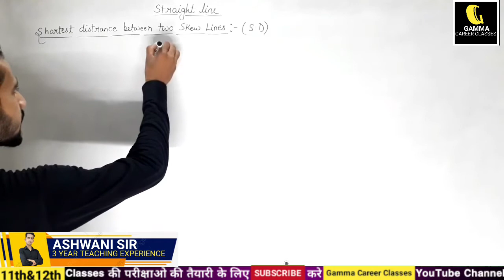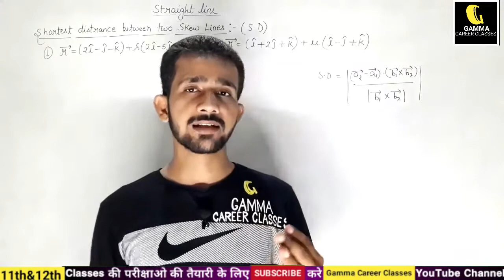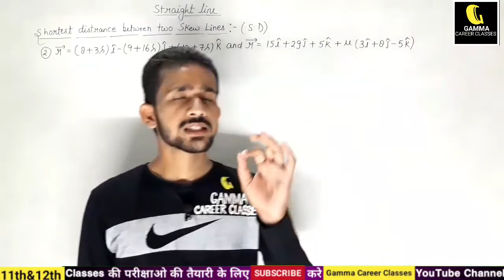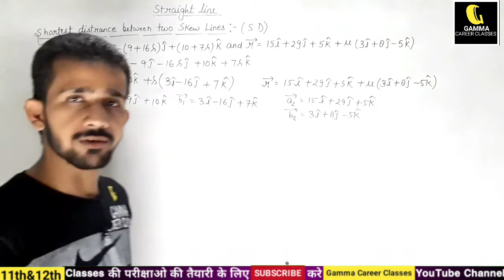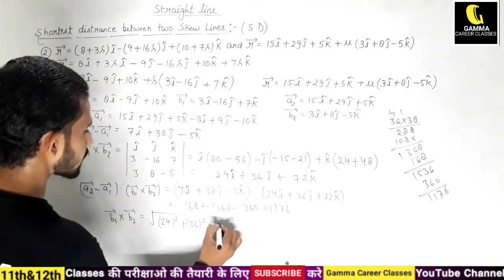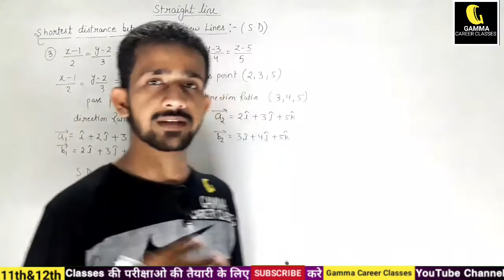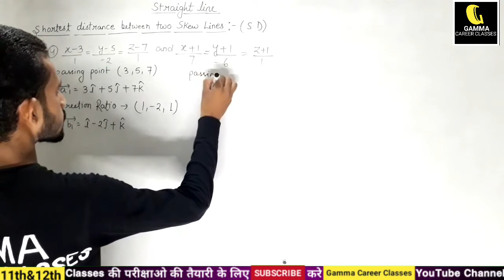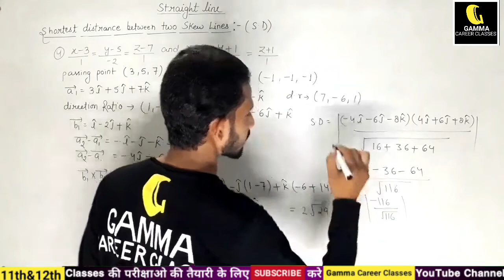Shortest Distance between two lines|3D Geometry Straight line | Class 12 | UP Board and CBSE board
This serrion class 12 maths 3d GEOMETRY video increases your markes in CBSE | UP BOARD | Straight Line Class 12 | 3 D Straight line Equations Introduction. |
Straight line Equations class 12
Equations of Straight line
Introduction of Straight Line Equations

Class 12 Topics on  This channel

04:00 - Physics by Arpit sir.

06:00 - Maths by Ashwani Sir.

straight Exercise Questions
class 12 Straight line
Straight line by Gamma career classes
completeExerciseQuestions Direction ratios and Cosines
ThreeDimensionalGeometryClass12by Ashwani sir |CBSE BOARD | UP BOARD | 12th BOARD | Gamma career classes | 3 D Geometry by Ashwani sir | three Dimensional Geometry Class 12 Cbse by Ashwani sir | 3 Coordinate Geometry by Ashwani sir Gamma career classes.
This serrion class 12 maths 3d GEOMETRY video increases your markes in CBSE | UP BOARD | Direction ratios and Direction Cosines complete Exercise.